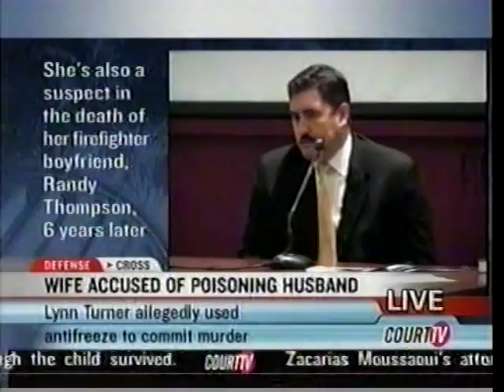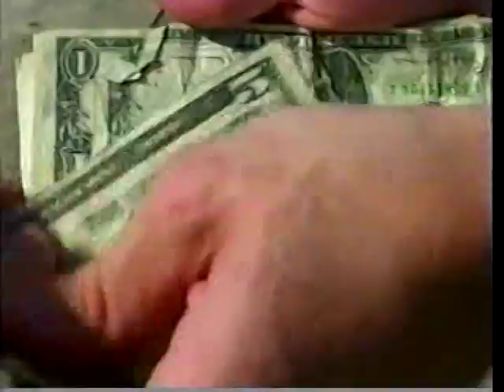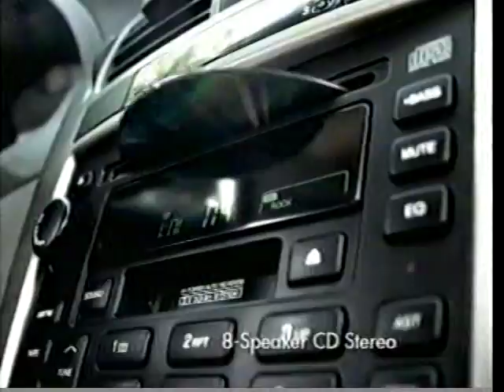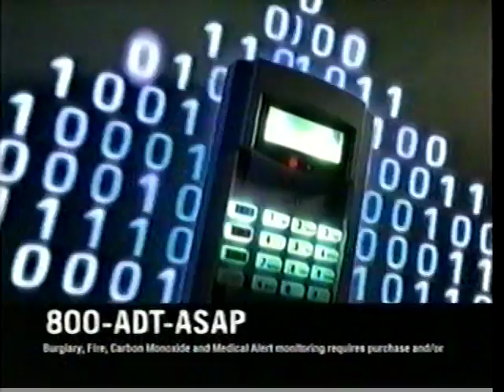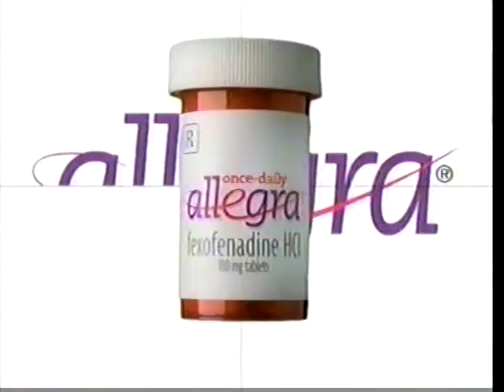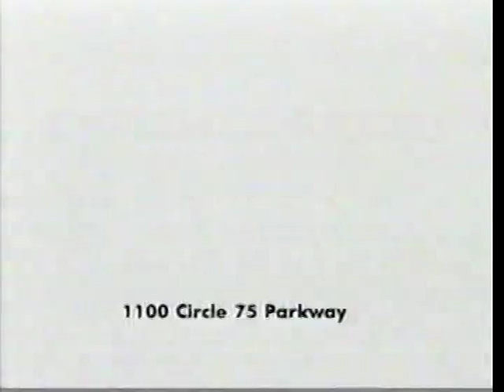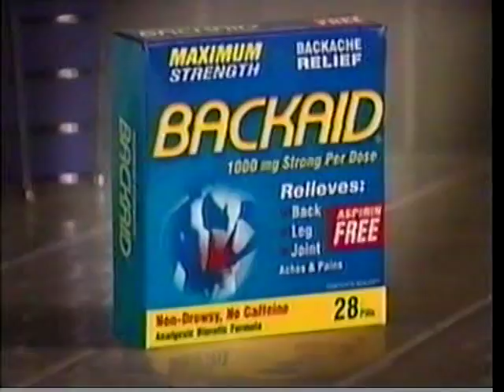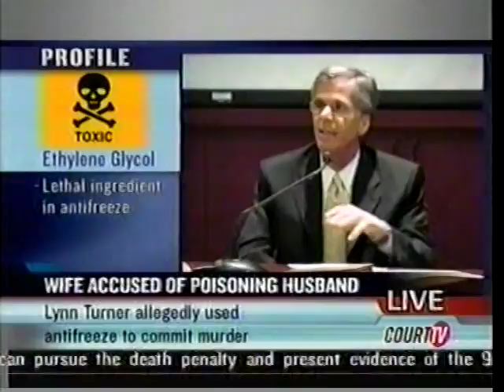Court-TV: "GA v. Turner, Wife accused of poisoning husband"; May 10, 2004, Tape Five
The State of Georgia vs. Julia Lynn Womack Turner
Court-TV: “GA v. Turner, Wife accused of poisoning husband”
VHS to DVD: Record Speed: Super Long Play/Extended Play (SLP/EP)
Day 6

Special Thanks To:
Kathy Turner
Linda Turner
James and Tracie Turner

Court-TV, Turner Broadcasting System, TruTV, Warner Media, LLC; AT&T Inc., and Ted Turner/WTBS

Court-TV (2004) displayed, “Lynn Turner allegedly used antifreeze to commit murder.”

Court-TV (2004) displayed, “Judge is hearing arguments outside the jury’s presence.”

Court-TV (2004) displayed, "Lawyers are arguing about evidence outside jury's presence."

Court-TV (2004) questioned, "Is personal information about Randy Thompson relevant to the case? 67% yes, 33% no."

Rikki Klieman, Host
Joseph Benfante, Criminal Defense Attorney

Lisa Bloom, Host
James Curtis, Host
Susan Shapiro Barash; Author, The New Wife

Court-TV: News Break, Annika Pergament

Kimberly Guilfoyle Newsom, Host
Vinnie Politan, Host
Savannah Guthrie, Host: Perry, Georgia

Nancy Grace, Host

Honorable James G. Bodiford, Cobb County Circuit Court Judge
Pat Head, Prosecution
Jack Mallard, Prosecution
Russ Parker, Prosecution

Jimmy Dodd Berry, Defense Attorney
D. Victor Reynolds, Defense Attorney
Berry & Reynolds Law Firm, Marietta, Georgia

Mitchell Blinn, Funeral home director
Steve Vermilya, Funeral home director
Harvey Milner, Chemist
Mark DeBenedetto, Chemist
Michael Gerhard, Forensic Investigator
Randal Coutermarsh, Lab Director
Brian Frist M.D., Cobb County Medical Examiner
Officer Mark Bishop, Cobb County Police Department
Mark Koponen M.D., Forensic Pathologist

References